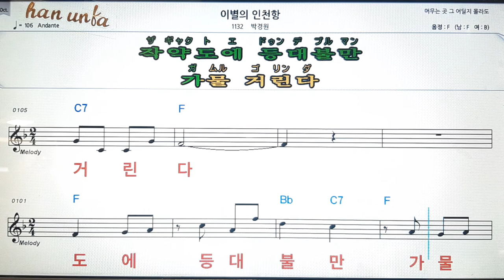이별의 인천항/박경원💋노래 반주*기타 코드 악보*가라오케💕Karaoke*Sheet Music*Chord*MR